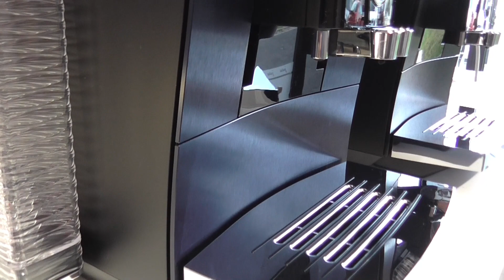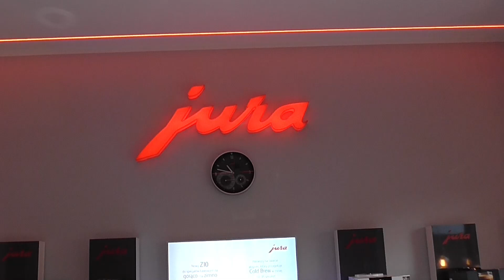Jura Z10 Aluminium Midnight Blue cz93 sklep.primocaffe.pl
Zapraszam do zakupu tego przepięknego ekspresu na sklep.primocaffe.pl